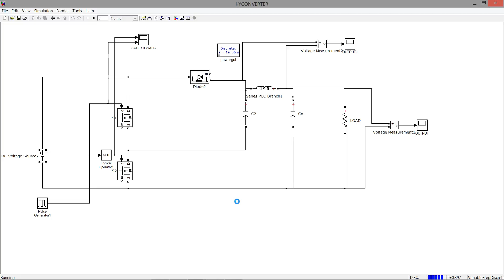KY Converter and Its Derivatives -SIMULATION IN MATLAB